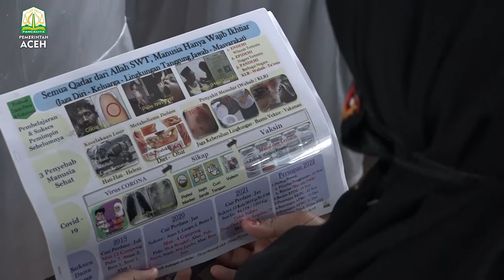Taqwallah Evaluasi Vaksinasi COVID-19 dan Pengelolaan Dana Desa di Bener Meriah dan Aceh Tengah